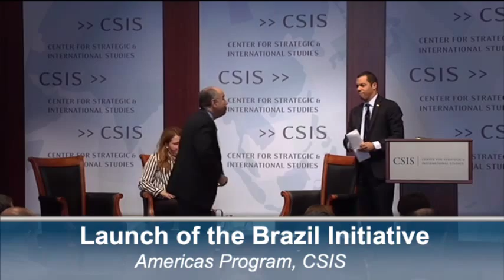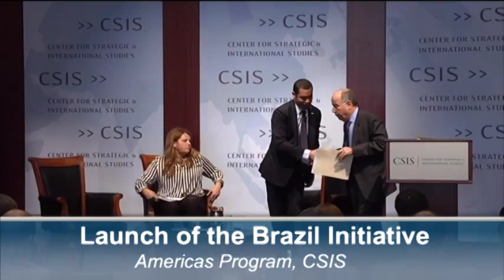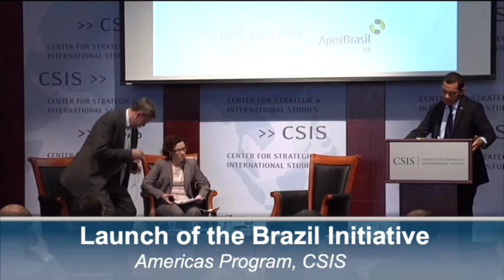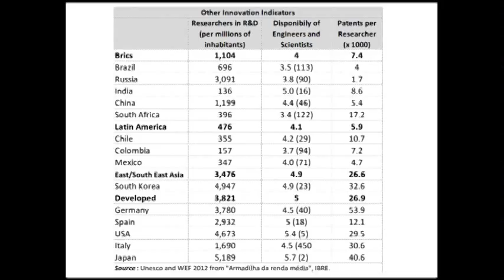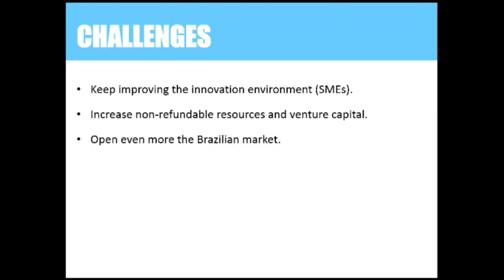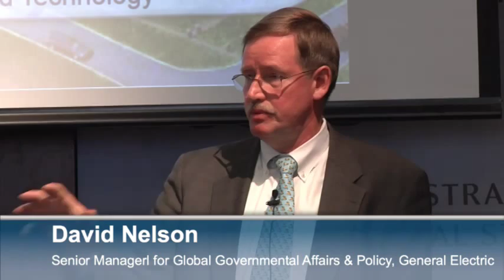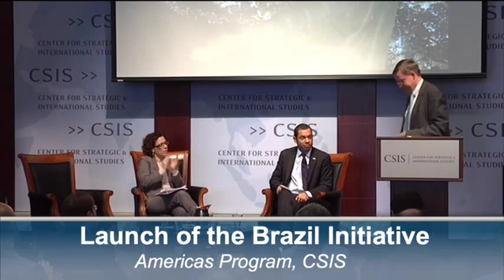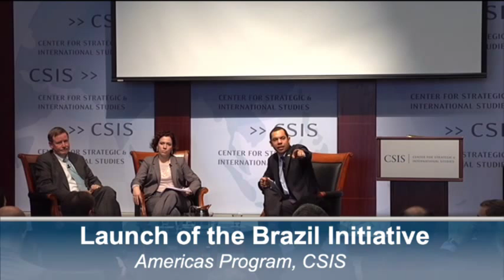Launch of the Brazil Initiative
Featuring Remarks By:

H.E. Mauro Vieira
Brazilian Ambassador to the United States

Silvia Breda Pierson
Head of International Operations
Apex-Brasil

Followed by a Panel on Innovation and Commerce in the Global Economy Featuring:

David Nelson
Senior Manager for Global Governmental Affairs & Policy
General Electric

Marcia Nejaim
Executive Manager for Competitiveness and Innovation
Apex-Brasil

Moderator:

Carl Meacham
Director

Americas Program as we launch our new Brazil Initiative with Apex-Brasil, a project that seeks to raise awareness of issues relevant to the U.S.-Brazil bilateral relationship. Our launch event will feature remarks from Brazilian Ambassador the United States, H.E. Mauro Vieira, as well as a panel discussion on innovation as they key to increase competitiveness and ensure success in the global economy. Our panelists will spell out the efforts undertaken by both governments and the private sector to create synergies between Brazil and the United States, as well as examining previous successes and future challenges as the two countries forge new partnerships for the twenty-first century. Join us as we celebrate the start of this exciting initiative!
This event is open to the public, but seating is limited.